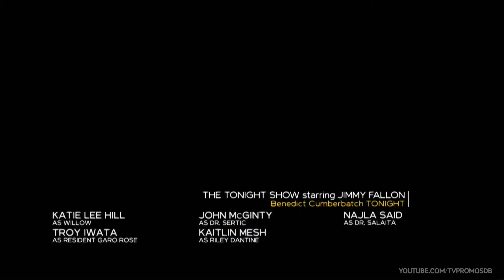New Amsterdam 3x04 Promo "This Is All I Need" (HD)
New Amsterdam 3x04 "This Is All I Need" Season 3 Episode 4 Promo - Max journeys to Connecticut to bring Luna back to New York, but second-guesses his instincts when he sees her with her grandparents. Bloom takes action to ensure her staff feel safe at work while Reynolds takes a backseat in the cardiac unit. Sharpe struggles to lean on Dr. Cassian Shin (Daniel Dae Kim) while dealing with a family emergency.

New Amsterdam 3x04 Promo/Preview "This Is All I Need"
New Amsterdam Season 3 Episode 4 Promo

» Watch New Amsterdam Tuesdays at 10:00pm on NBC
» Starring: Ryan Eggold, Freema Agyeman, Janet Montgomery